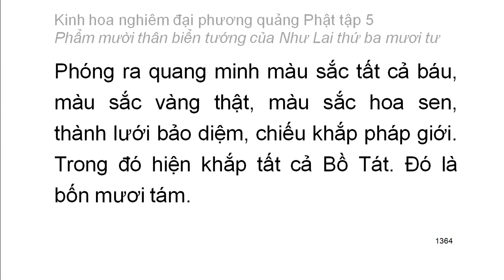Tập 5: Kinh hoa nghiêm: Phẩm mười thân biển tướng của Như Lai thứ 34 - chữ to dễ xem rất hay (89)